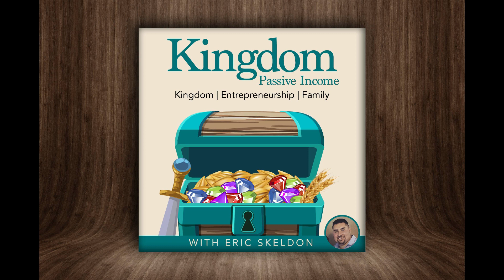4 Steps on How to Live a Supernatural Life KPI EP. 1 with Special Guest Joseph Wilson of Fuse Life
4 Steps on How to Live a Supernatural Life KPI EP. 1 with Special Guest Joseph Wilson of Fuse Life

Follow us for more family fun encouraging videos fit for the whole family!

🎁 Here is best offer EricSkeldon.com that comes with websites and funnels for life.

🔥 Here is clothing and art that helps heaven invade your home and clothes.
🖼 KingdomDominion.net 🖼